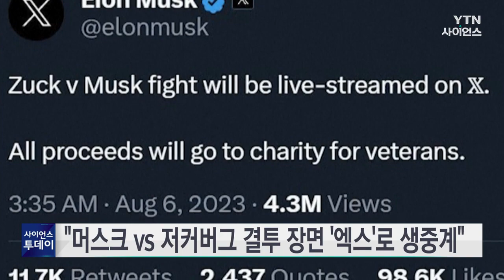머스크 "저커버그와 결투 장면 '엑스'로 생중계" / YTN 사이언스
일론 머스크 테슬라 최고경영자와 마크 저커버그 메타 최고경영자 간의 격투기 대결이 '엑스'로 바뀐 사회관계망서비스 트위터에서 생중계될 것으로 보입니다.

현지시간 6일 일론 머스크는 '엑스'를 통해 "이번 대결로 인한 모든 수익금은 참전용사를 위한 자선단체에 기부될 것"이라면서 이같이 밝혔다고 AP통신 등이 전했습니다.

머스크는 무엇을 위한 결투인지 묻는 한 이용자에게 "이건 문명화된 형태의 전쟁이라며 사나이는 전쟁을 사랑한다"고 답했습니다.

이에 마크 저커버그는 같은 날 트위터의 대항마로 내놓은 스레드에 글을 올리고 "난 오늘도 가능하다며 머스크가 처음 도발해왔을 때 8월 26일을 제안했었는데 확정 지어주지 않더라"고 말했습니다.

그는 이어 "실제로 자선기금을 모금하려면 보다 신뢰할 수 있는 플랫폼을 사용해야 할 것"이라고 맞받아쳤습니다.

머스크와 저커버그는 지난 6월부터 미국 라스베이거스 종합격투기장에서 이른바 ‘현피'(현실에서 만나 싸움을 벌인다는 뜻의 은어)를 벌이는 것에 대해 말싸움을 벌여 왔습니다.

메타가 '스레드' 출시를 앞두고 있다는 소식을 접한 머스크가 "무서워 죽겠네"라고 비꼬는 글을 올리자 한 이용자가 "저커버그가 주짓수를 한다는데 조심하라"는 댓글을 붙인 게 발단이 됐습니다.

미국 경제매체인 CNBC 등은 머스크와 저커버그의 결투가 실제로 일어난다면 흥행 수입이 10억 달러, 우리 돈 약 1조 3,080억 원을 훌쩍 넘어갈 것으로 예측했습니다.